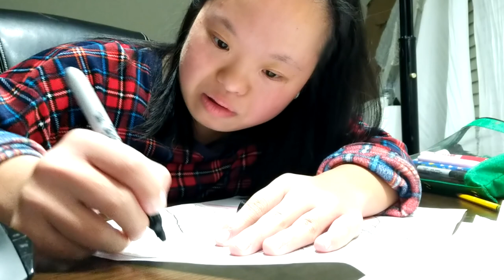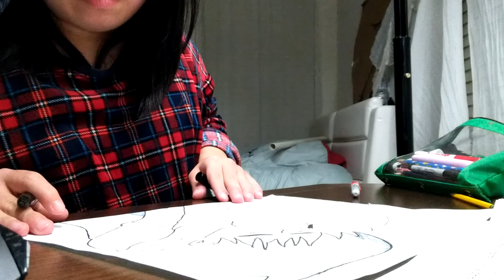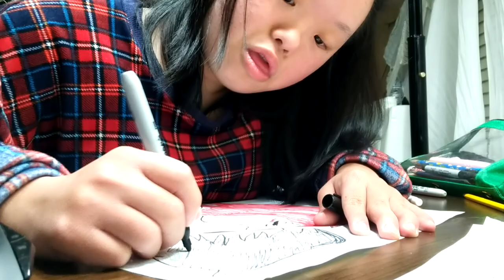Drawing Challenge about Johnny Ray Because he is Beautiful Boyfriend ever always make sure like him